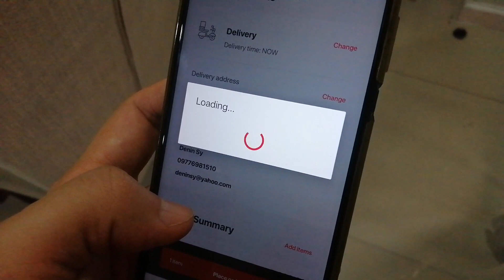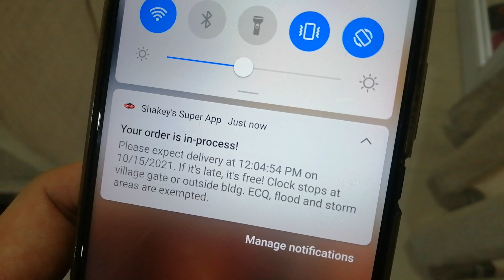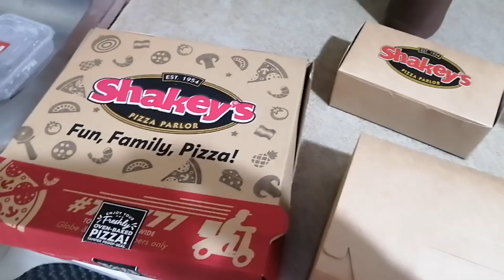Tried the Shakey's Home Bonding Offer Promo for Delivery | Denin Sy Vlog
@ShakeysPhilippines  31 Minutes
Added 1 Minute for Extra Passion and Care
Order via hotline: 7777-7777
FB messenger, website or the NEW Super App

Eric Reyes of Giraf Graphix
Ferry Baltazar
Indie Graphik
Lazada
Urtrendz